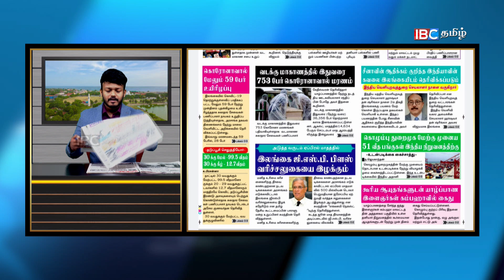இலங்கை பத்திரிகை செய்திகள் - 01.10.2021 - Sri Lanka Paper News | Sri Lanka Tamil News | Jaffna News